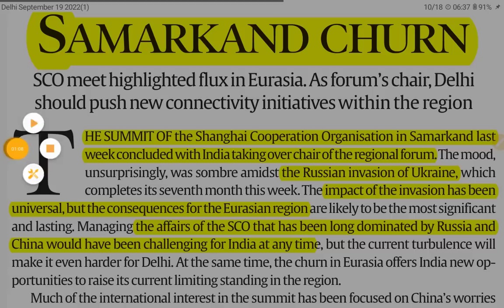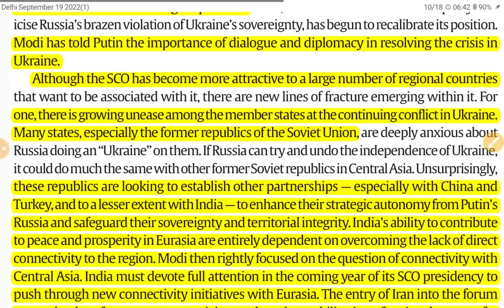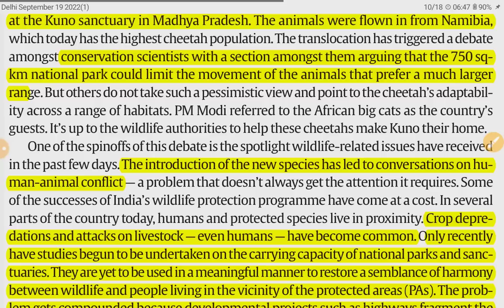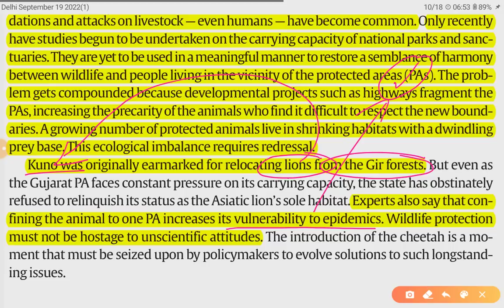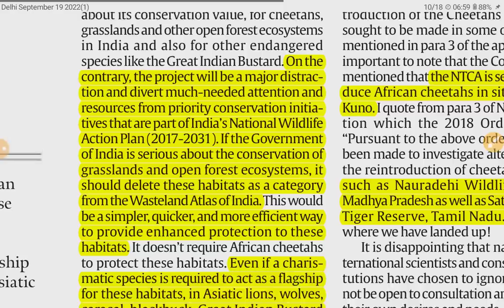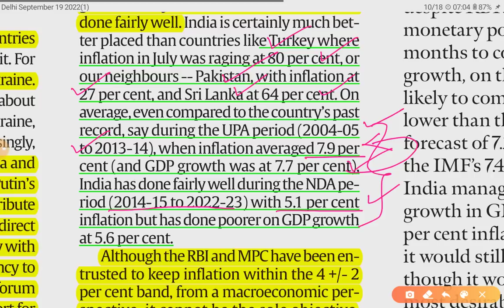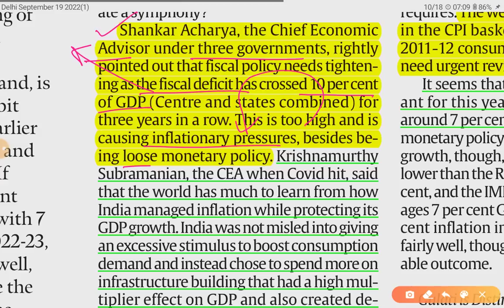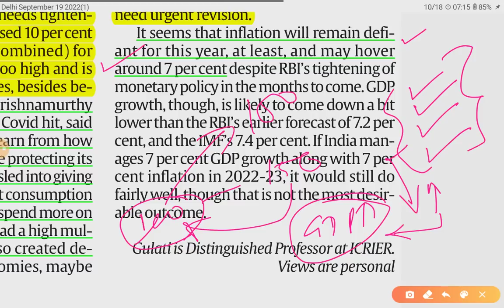19th September 2022 | Gargi Classes The Indian Express Editorials and Ideas Analysis | By R.K. Lata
Topics-

1. Sumarkand Churn (Shanghai cooperation Organization 22nd Summit) (Important International Foras, Multilateral relationship) GS 2
2. The Cheetah moment, The big Cat mistake (Conservation and Environment) GS 3
3. Out of tune(Inflation, Economic Planning,  Growth and Development,  Monetary Policy and Indian Economy) GS 3

The Indian Express and the hindu Newspaper Analysis 19 September,

19 September 2022| Indian Express editorial analysis | The Hindu Editorial  Analysis | The Hindu Editorial Discussion | Indian Express Editorial Discussion | Daily Indian Express Editorial Analysis in Hindi | current affairs for UPSC CSE/IAS |  Daily current affairs for RPSC RAS by Gargi classes.

2. Indian Express News and Explained Analysis & Important Topics 2022:-